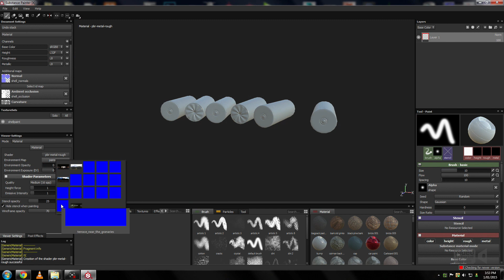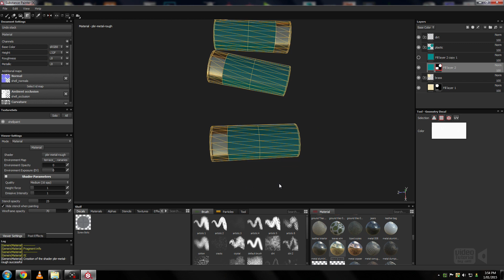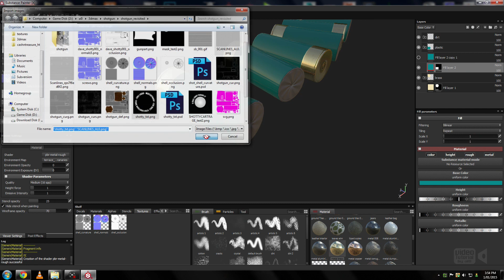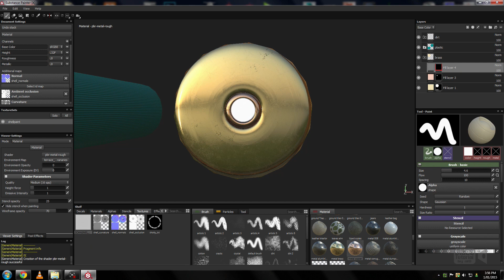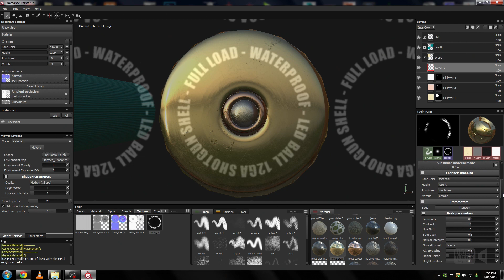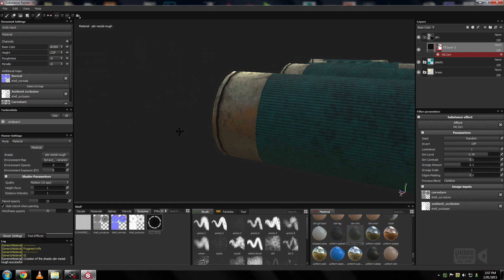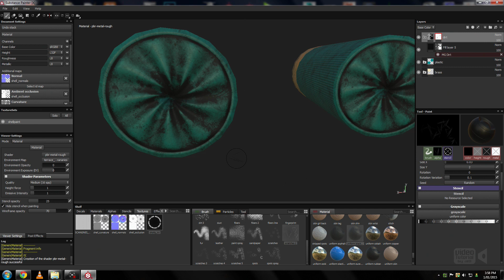Shotgun shell substance painter - ammunition 3d model - game texture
Painting a shotgun shell in substance painter texturing for games  made easy its awesome and easy hope you like the video have a good one. 1:30 2:50 4:30 5:50